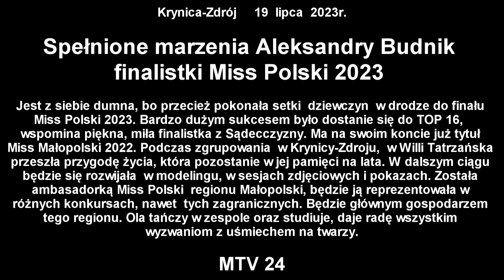Spełnione marzenia Aleksandry Budnik finalistki Miss Polski 2023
Krynica-Zdrój  19 lipca 2023r.

Jest z siebie dumna, bo przecież pokonała setki  dziewczyn  w drodze do finału Miss Polski 2023. Bardzo dużym sukcesem było dostanie się do TOP 16,  wspomina piękna, miła finalistka z Sądecczyzny. Ma na swoim koncie już tytuł Miss Małopolski 2022. Podczas zgrupowania  w Krynicy-Zdroju,  w Willi Tatrzańska przeszła przygodę życia, która pozostanie w jej pamięci na lata. W dalszym ciągu będzie się rozwijała  w modelingu, w sesjach zdjęciowych i pokazach. Została ambasadorką Miss Polski  regionu Małopolski, będzie ją reprezentowała w różnych konkursach, nawet  tych zagranicznych. Będzie głównym gospodarzem tego regionu. Ola tańczy w zespole oraz studiuje, daje radę wszystkim wyzwaniom z uśmiechem na twarzy.

Rozmawiała Małgorzata Kareńska-Gulewicz

Relacja filmowa